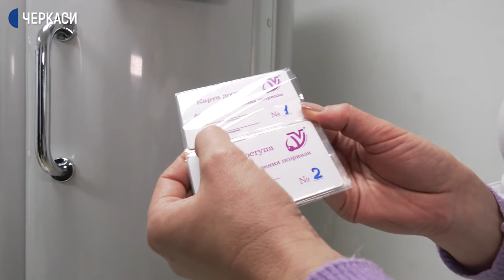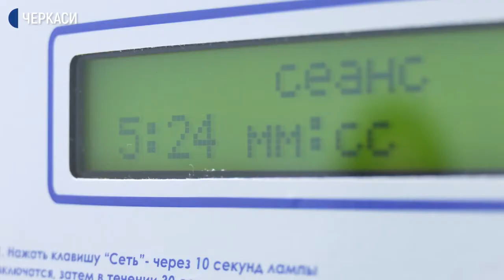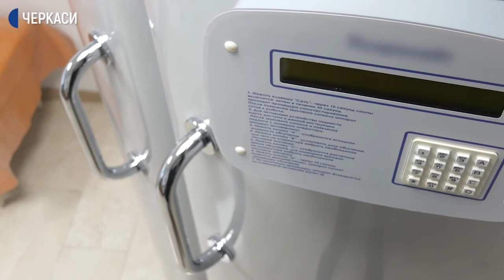Обладнання для фотопроцедур отримали працівники Черкаського шкірно-венерологічного диспансеру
Обладнання для фотопроцедур отримали працівники Черкаського обласного шкірно-венерологічного диспансеру. Про це розповіла завідувачка стаціонарного відділення закладу Любов Дяченко. Закупили його за кошти черкаських бізнесменів. Хто зможе користуватися фотокабіною та для чого вона призначена – розкаже Ірина Філенко.